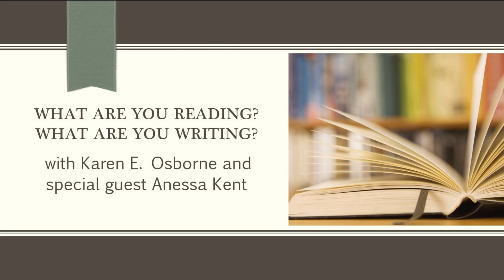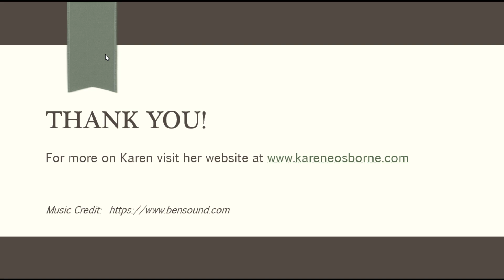What are You Reading? What are You Writing? with Anessa Sewell Kent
For more on Karen:
Facebook: Karen E. Osborne Author